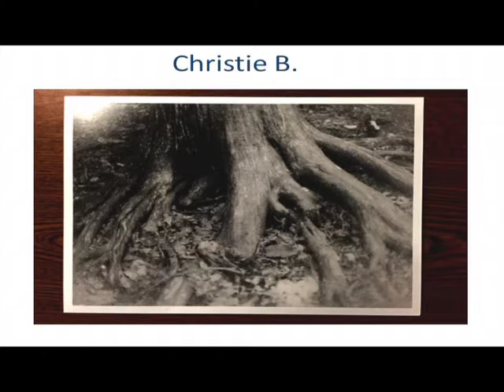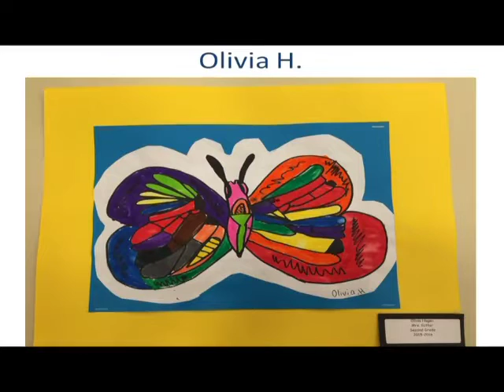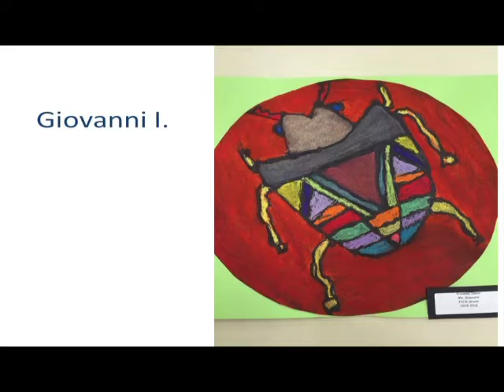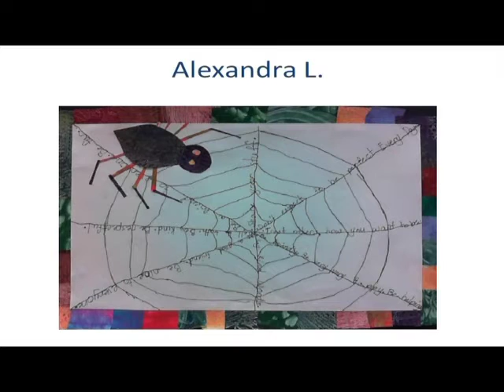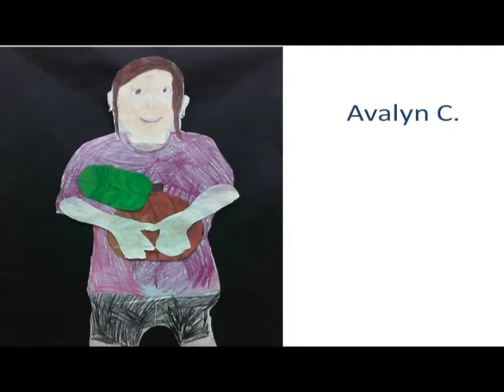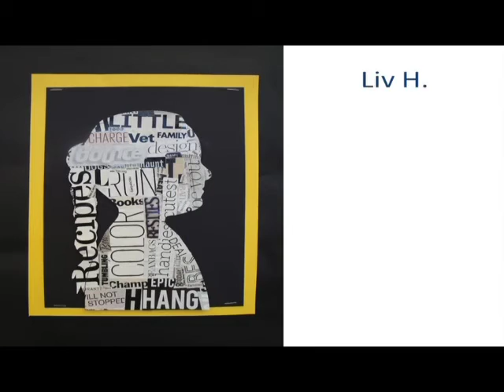City of Geneva, IL - Art for All at City Hall Fall 2015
Student artists across Geneva were honored at the Art for All at City Hall that was recorded October 29, 2015 on Geneva Broadcast Network.